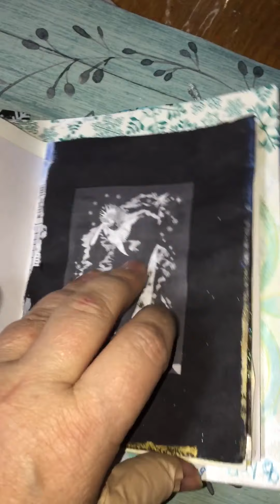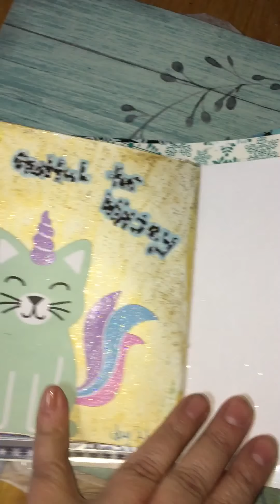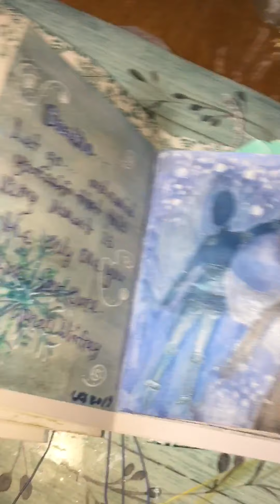December 25, 2019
my snowflakes junk Journal before art . Less light glare